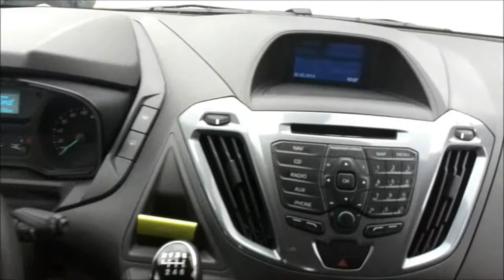Ford Tourneo Custom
2,2 TDCi 155k L1H1